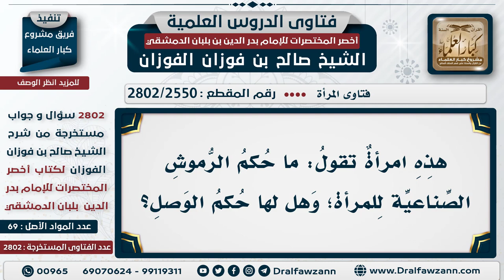[2550 -2802] حكم الرموش الصناعية للمرأة - الشيخ صالح الفوزان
السؤال: هذه امرأة تقول: ما حكم الرموش الصناعية للمرأة؛ وهل لها حكم الوصل؟
الجَوَابُ:   هي ما لها رموش هي؟ إذا كان لها رموش؛ فلا يجوز لها أن تجعل رموش زيادة: تدليس، ولها حكم الوصل، أما إذا كان ما لها رموش؛ فهذا محل نظر

للاشتراك في قناة الشيخ صالح الفوزان
سؤال وجواب من شرح أخصر المختصرات ( 2802 ) مقطع

للاستفسار والإقتراحات والدعم
رئيس الفريق
لمشروع كبار العلماء